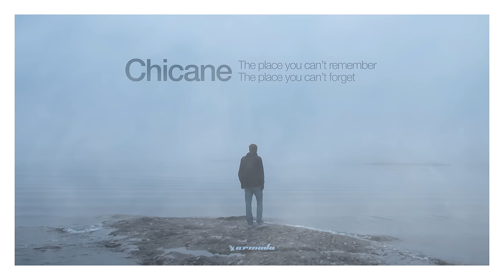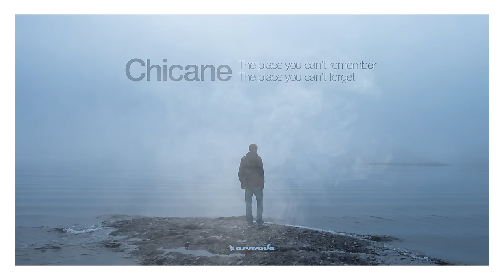Chicane - I Came Here For You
🚨 Chicane's new album 'Everything We Had To Leave Behind' is OUT NOW! Discover the album

Reflecting a lot of changes – both personal and otherwise – for the legendary electronic music icon, while still appealing to the older followers of his trailblazing music, ‘The Place You Can’t Remember, The Place You Can’t Forget’ sees the return of the soul-searching, achingly addictive sounds of classic Chicane, recorded in the new Modena 4 studio, with a host of guest vocalists and writers. A collection of songs rather than a collection of streams, the album includes a smorgasbord of breathtaking productions, including first single ‘Serendipity’, an evergreen slice of sonic beauty that features the songwriting skills and vocal performance of Tracy Ackerman, known for her work on Chicane’s 2000 classic ‘No Ordinary Morning’.

From the ethereal opening of ‘Running To The Sea’ and the pure exuberance of ‘Nirvana’ to the coolness of ‘Ten Deep’, the plaintive ‘I Came Here For You’ and the poignant memories of heartbreak in ‘Fear I Must First Let You Go’, ‘The Place I Can’t Remember, The Place I Can’t Forget’ has something for all emotions. It resonates with the Chicane of old and the Chicane of now, and will prove a truly memorable and unforgettable offering able to withstand the test of time whenever it comes knocking.

TRACKLIST

1. Running To The Sea
2. Gorecki
3. Serendipity
4. A Love That's Hard to Find
5. Chord-Less Yacht
6. Rainbow
7. Nirvana
8. Judder
9. I Came Here for You
10. Ten Deep
11. Fear I Must First Let You Go